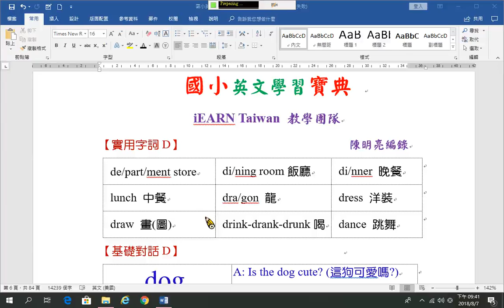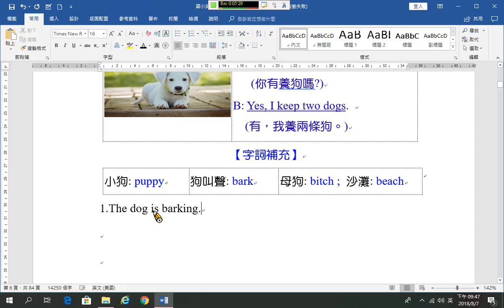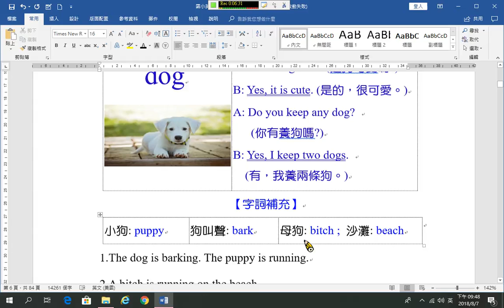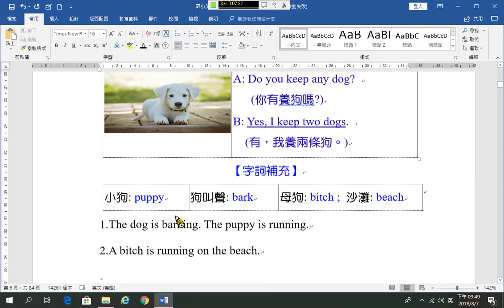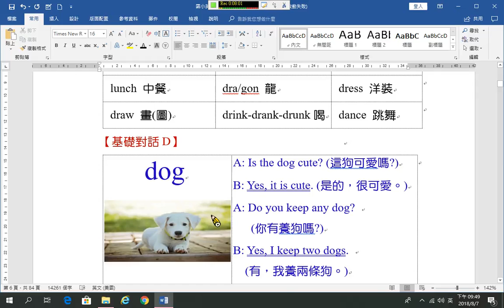國小英語 單字與對話D